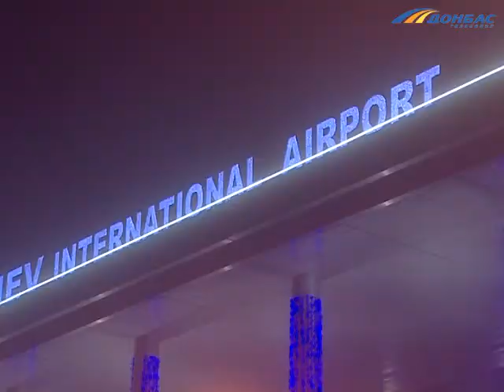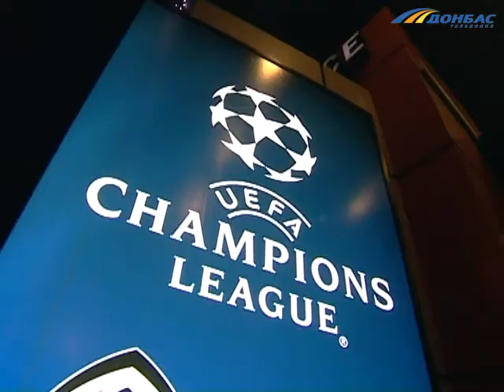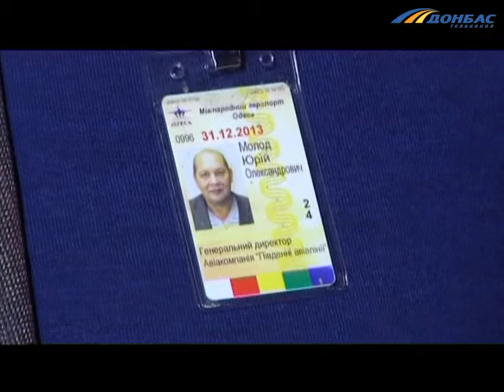ТК Донбасс - Что помешало экипажу удачно приземлиться?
Авиакатастрофа в Донецке. Что помешало экипажу удачно приземлиться? Подробности и версии ЧП.